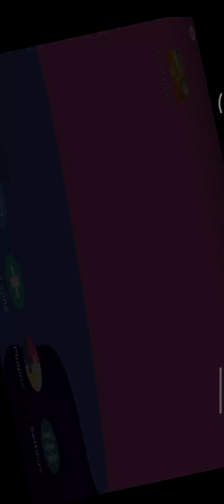Fanta Fruit Slam 2 Android (X8 SANDBOX) funcionando en Android 11 POCO F3 [SD 870]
aquí un juego de mi infancia que lo jugaba de pequeño xD por allá del 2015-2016 que funcionaba hasta Android 9, pero cuando lo intente jugar en mi POCO F1 con Android 10 se cerraba forzosamente y gracias a esta app que es una consola virtual Android con Android 5.0 se puede jugar juegos antiguos que ahora ya no funcionan en las nuevas versiones de Android (10,11 y 12) por si acaso no cualquier app antigua puede que funcione hay algunas que no me funcionaron xD pero la mayoría si